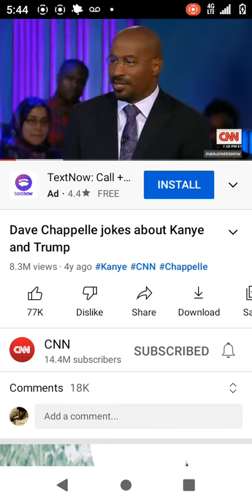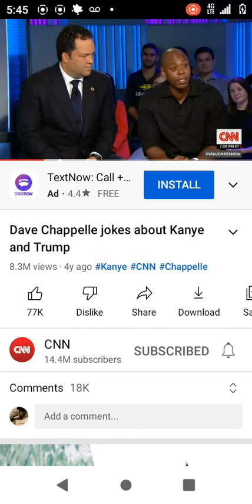DAVE CHAPPELLE : Kanye West